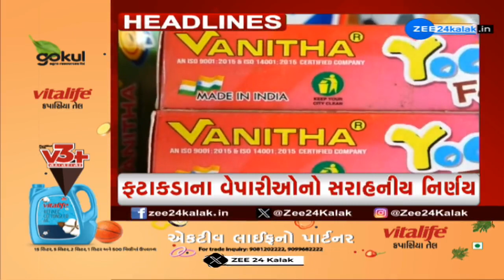ZEE 24 kalak Headlines @1:00 PM | 3-11-2023 | Gujarat | Latest News | Top Updates